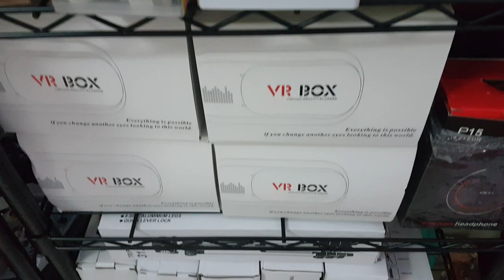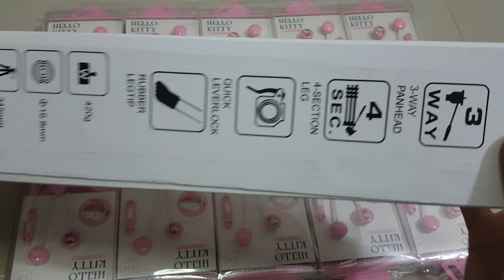👉🎉สกุชชี่ล็อตใหม่ ep1 มีของเข้ามาใหม่เนื้อดีมากน่ารักๆทั้งนั้นเลยจร้า🎉👈